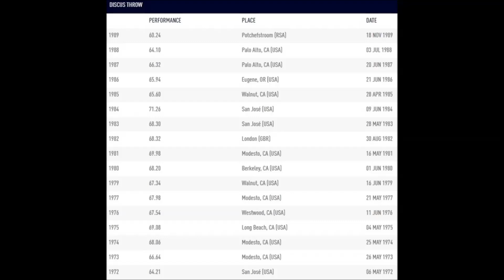John Powell (USA) DISCUS 67.56 meters at the Modesto relays may 1974.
Thanks to Bill Tancred for borrowing the old recordings.